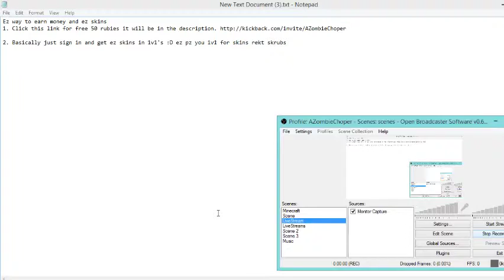Kickback Refferal Link